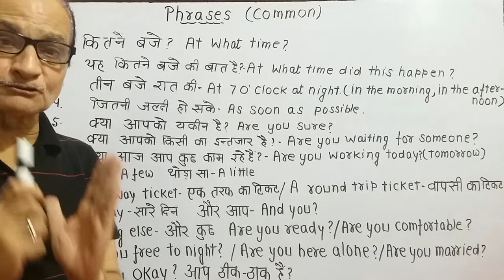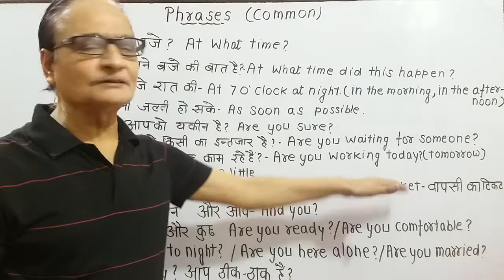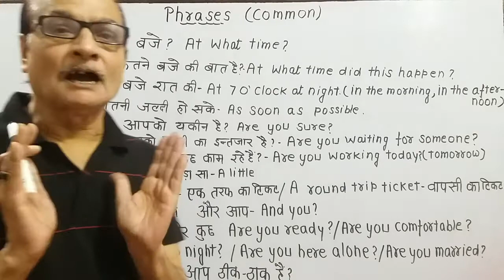घरों में daily use sentences अब English speaking बिलकुल आसान।